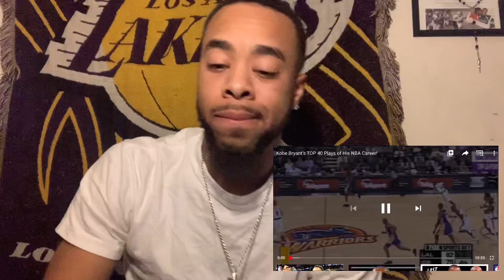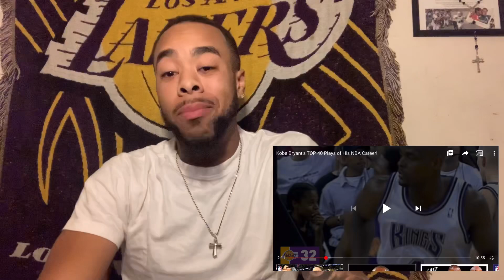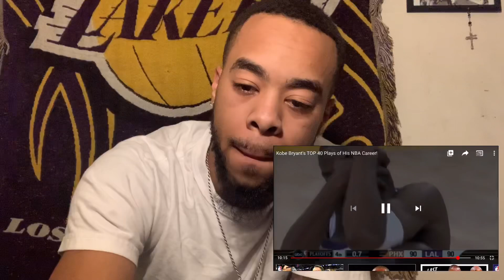Kobe Bryant Tribute | Top 40 Plays of His Career | Reaction 💪🏽🙏🏽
VMAC.Renae📸
JASONN.Renae 📸
__Shawniie 📸